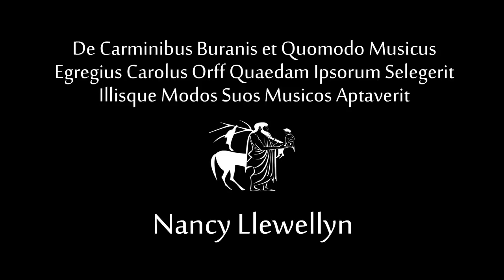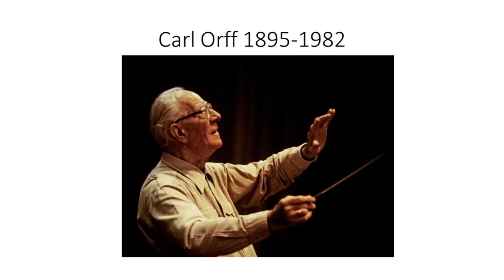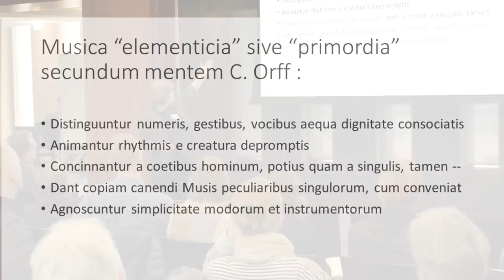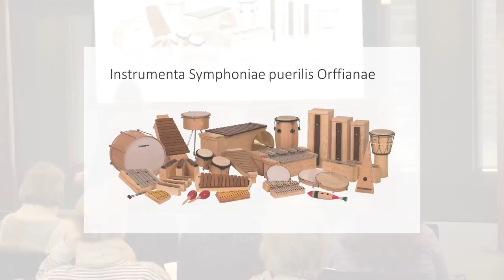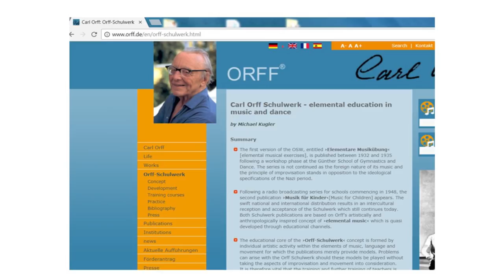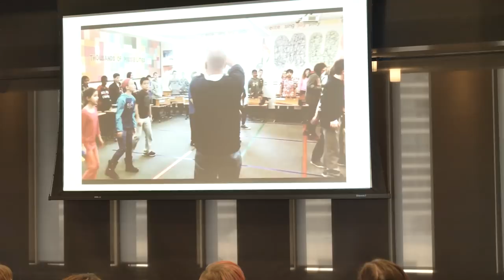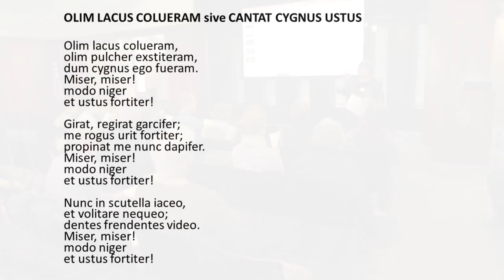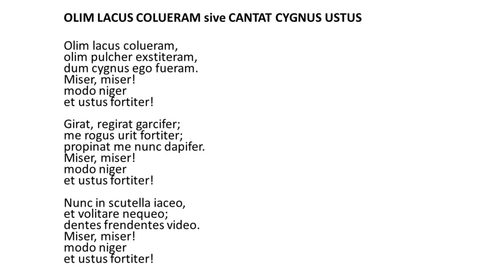Llewellyn De Carminibus Buranis